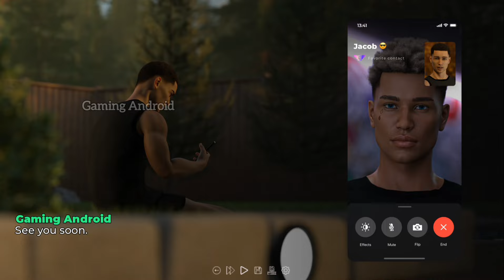Time Heals Android Gameplay Part 1 [Chapter 1 Part 1]